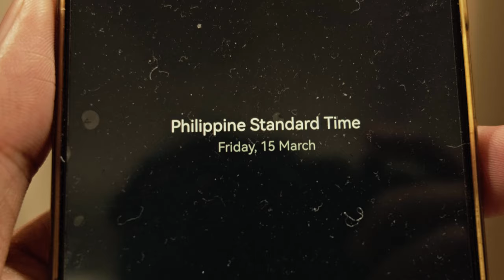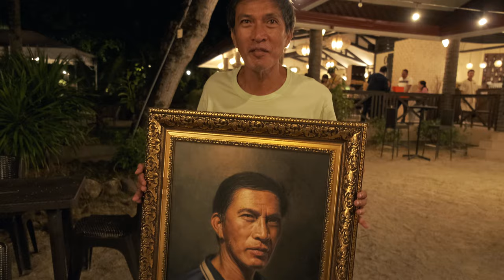A PORTRAIT of My Father - Realistic Oil Painting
In this video, I shared my process on creating my gift for my father during his 54th Birthday. This is an oil painting that is 18 x 24 inches in size...

I also shared some tips in my creation process.

This is my first time trying to use limited colors for portrait.

👨‍🎨Services:

🖌Customized Charcoal Portrait
🖌Customized Painting
🖌Family Portrait
🖌Oil and Acrylic Paintings
🖌Mural

Will Ship Nationwide / Worldwide

🔴For Available Painting and Commissioned Work🔴